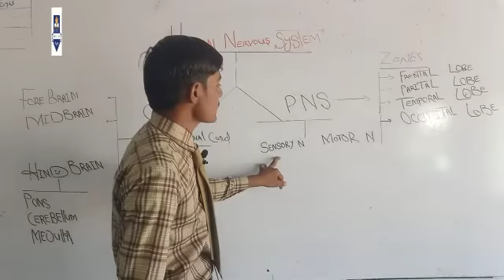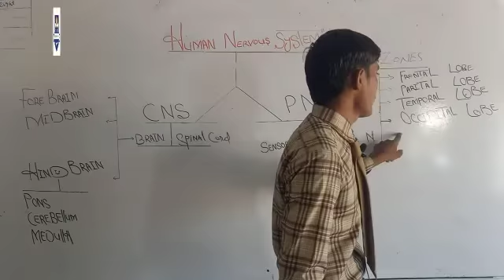Human Narvous System....